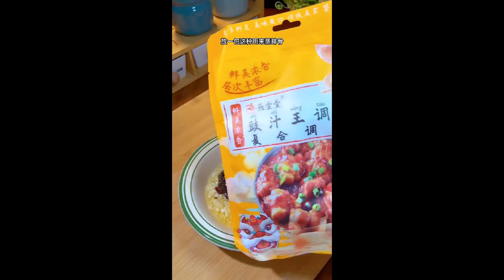Cantonese mother likes to make steamed pork ribs in soy sauce, tender and delicious, even the soup c